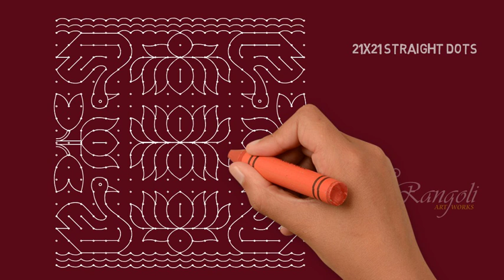Hamsa Rangoli Swan Kolam Swan Muggulu Swan Rangoli with 21x21 dots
Hamsa Sarovara - Lotus rangoli design for Friday| Lotus kolam | Lotus Muggulu | Hamsa Rangoli| Swan Kolam | Swan  Muggulu| Swan Rangoli

21x21 interlaced dots

Rangoli Artworks is exclusively for Rangoli lovers. We are trying to revive the rapidly perishing Indian art form - RANGOLI by collections rangoli's from all across the globe. The channel provides a simple step by step tutorial for each of the Rangoli & provides the story related to it if any. You can find Rangoli for all occasions like Yugadi, Ganesha Chaturthi, Krishnashtami, Deepavali, Pongal, Sankranthi, Navarathri, Varamahalakshmi Pooja, Christmas, New Year etc.

We are trying to collect and upload rangolis of various types like dotted, knotted, free hand, Pooja/Sacred rangoli, line rangoli etc and organize them in various playlists.

R260